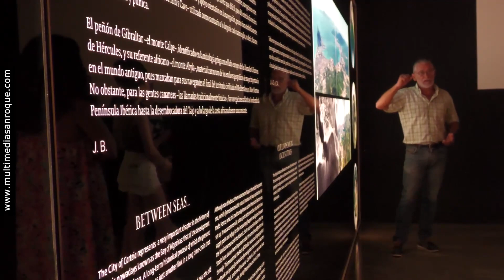NOTICIA VISITA GUIADA MUSEO CARTEIA 31 AGOSTO 2023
Durante los meses de junio, julio y agosto se ha podido disfrutar gracias a la Delegación de Turismo, que dirige el concejal Alfonso Valdivia, de una serie de actividades de verano dirigidas a todo tipo de público. Hoy, jueves, ha sido la última, una visita virtual al Museo Carteia, cerrándose así el programa.